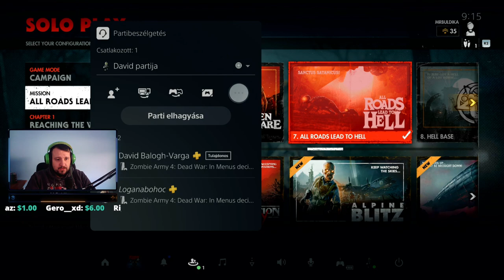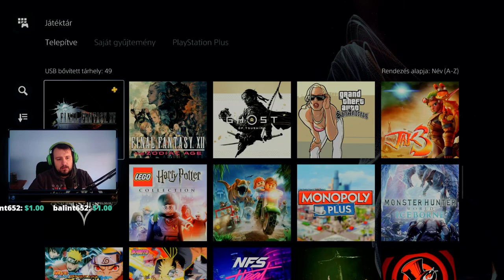Zombie Army 4 Végigjátszás #5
Köszönöm mindenkinek aki twitchen be followolt, menők vagytok!

Ez egy régebbi közvetitésem a twitchröl.

Ha tetszett a videó kövess be mindenhol!
My spec:
Gigabyte Aorus b450 elite
Corsair vengeance 2x8 gb ddr4 3000 mhz

steelseries qck xxl
Razer Kraken Pro tournament edition
27" 2k 144Hz Samsung Odysse G5
24" Fullhd samsung led monitor